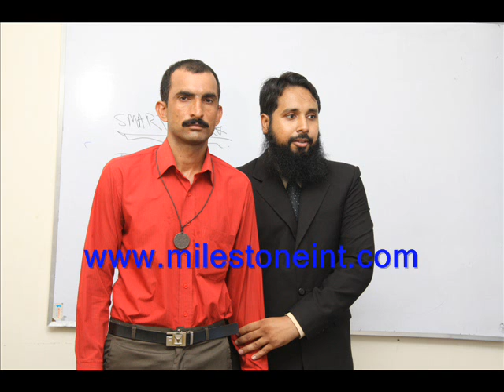Quantum Scalar Energy Pendant ( 03364509868 )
BEWARE FROM ALL CHINA AND FAKE PENDANTS, BUY ALWAYS ORIGINAL JAPANESE  PENDANTS MADE FROM 100% VOLCANIC AND ROCK MINERAL COMBINATION. 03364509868
CALL FREELY AND HOME DELIVERY FREE. 60 DAYS MONEY BACK GUARANTEE.
BEST INVESTMENT ON YOUR HEALTH.
BUY ONE TIME ENJOY LIFE TIME.

Save Your Life With LAVA MINERALS (Quantum pendant)
How We Can Save Our Life These Harmful Negative Radiations. Amazing Product Made by VOLCANIC LAVA
Helps For
Muscular Pain, Migraine, Joint Pain, Blood Pressure,
Sports, Flexibility, Constipation, Swelling, Paralyze,
Fatigue, Tiredness & more..more
60 DAYS MONEY BACK Guarantee